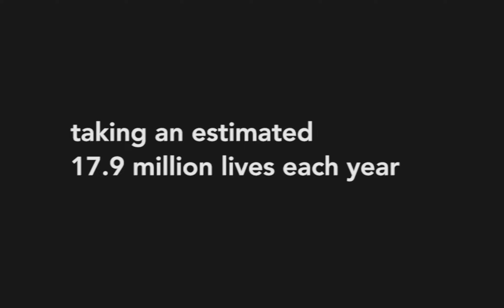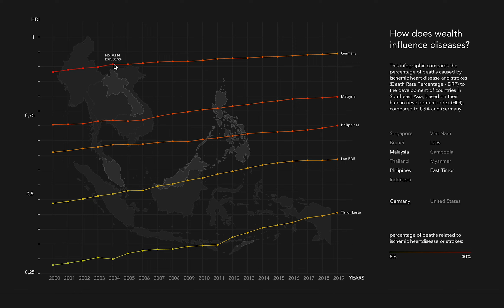Luca Palanga_Anna Lena Kornelson_Victor Blaga_Svenja Stein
data visualization
undergraduate projects in data visualization 2S-2023
Hochschule für Gestaltung Schwäbisch Gmünd
ph.d. franklin hernandez-castro,